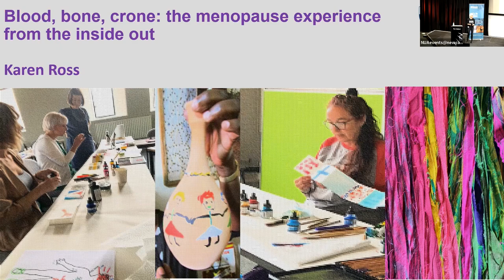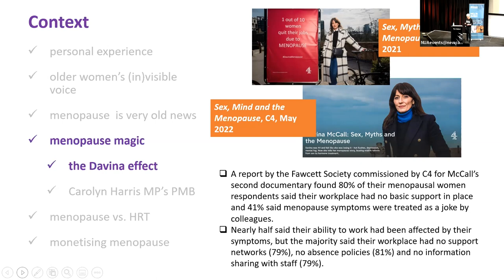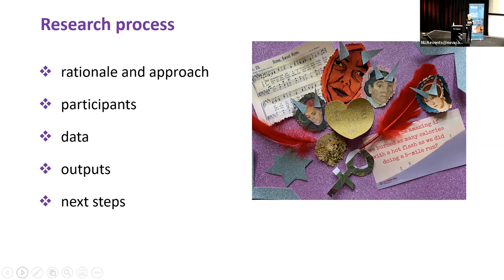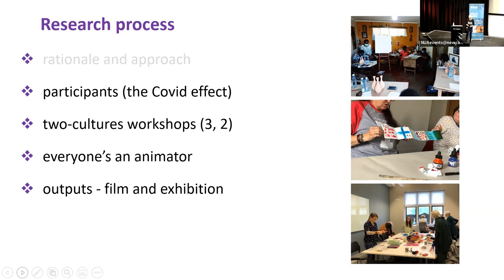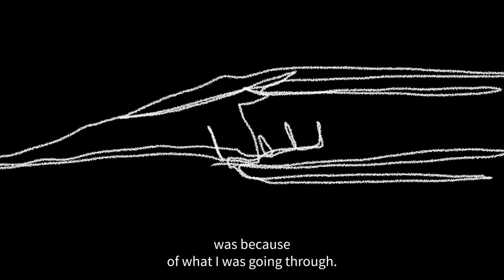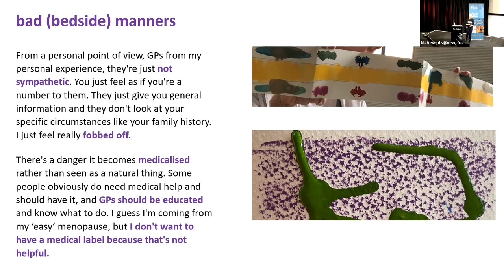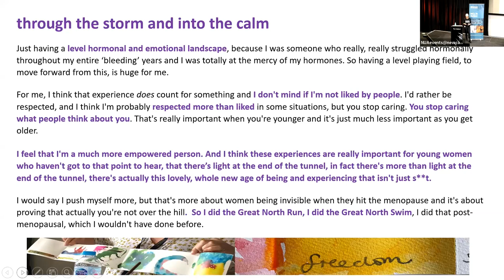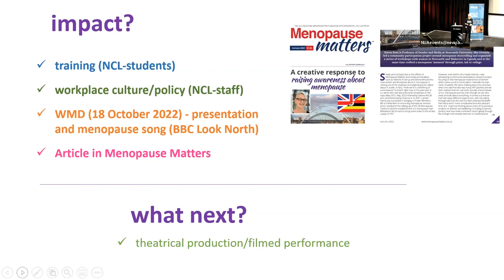Blood, bone, crone: the menopause experience from the inside out with Professor Karen Ross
Menopause has long been a taboo subject that many people still find uncomfortable to talk about. The negative stories we see in the media or hear from relatives who have had a terrible experience only further our hesitation to talk about it. However, the menopause can be a time of liberation, positive change and new beginnings for women.

During this event, Professor Karen Ross discusses the menopause through the shared experience of others to provide a better understanding of this often taboo subject, by drawing on the findings from her research study.

During her study, Professor Karen Ross explored the menopause journeys of women in Newcastle and Makerere during a series of workshops – how people reacted, what were their symptoms and solutions and what it was like to emerge on the other side.